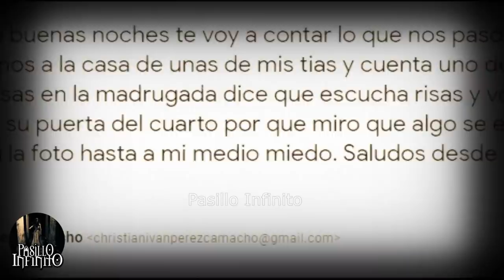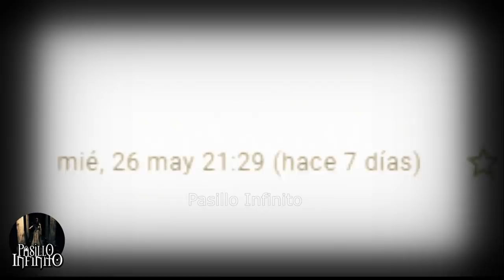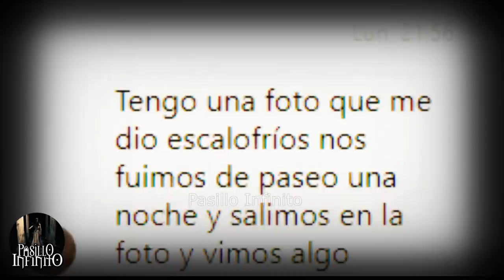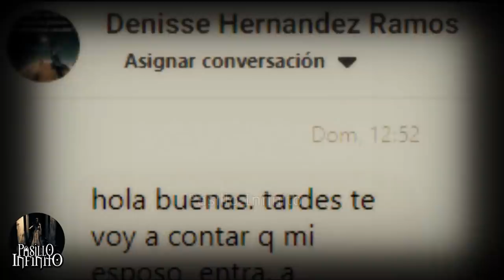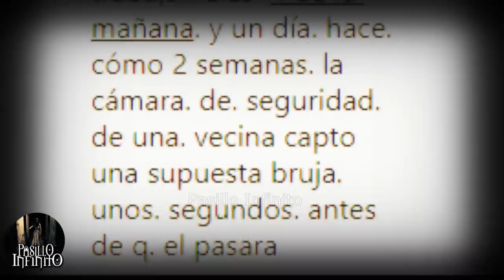BRUJA ATERRADORA CAPTADA EN CAMARA y Otro Casos Paranormales l Pasillo Infinito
Te presentamos BRUJA ATERRADORA CAPTADA EN CAMARA y Otro Casos Paranormales , lo que veras te dejara impresionado.